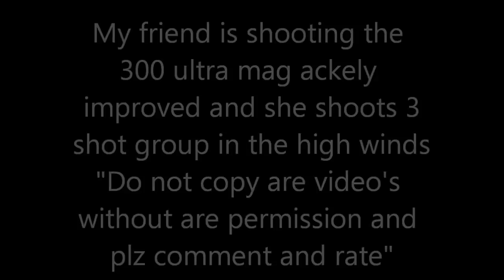Bench Rest shooting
Rockie Legends Cody,Kylie,TimBob.Kylie shooting our .300 Remington ultra mag Ackely improved BenchRest rifle that we built by emmacreekgunworks.And she was shooting a 3 shot group at 100 yards in the high winds that day.